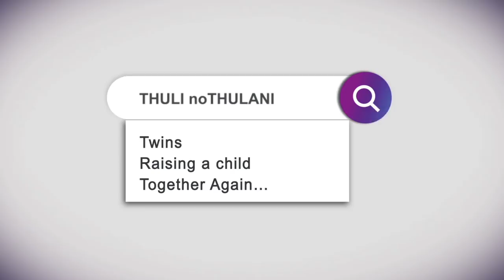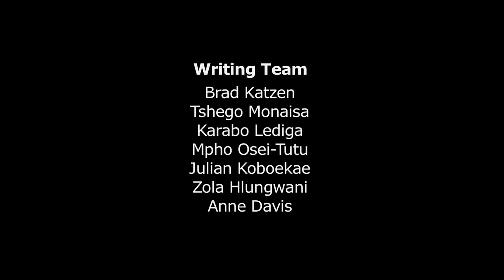Thuli no Thulani - Eps 10: (18 Oct 2017)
Thuli finds what she believes to be Mbali’s diary and reads an entry that makes Mbali not look as wholesome as she seems. Thuli has to find ways to confront Mbali without making her aware that she broke her trust. Kaygee gets himself in trouble when he makes a bet with Bra Tshumo about how he can get Amanda and Thulani to go on a date using a new dating app.

Thuli no Thulani is a sitcom about twin siblings who have to share their life together...again, after single mom, Thuli runs into a bout of bad luck. Now, playboy bachelor, Thulani, has to adjust to being one half of a pair again, as well as a reluctant father to Thuli’s ten-year-old daughter.

Catch  Thuli no Thulani Wednesdays at 19:30 on SABC1! Join us then!